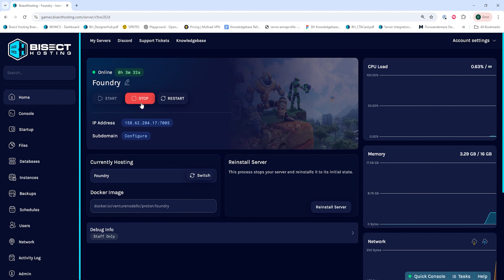How to Change the Max Players on a Foundry Server!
Learn How to Change the Max Players on a Foundry Server!

TIMESTAMPS:

0:00 Intro
0:10 Stop Server
0:19 Change Max Players
0:38 Outro